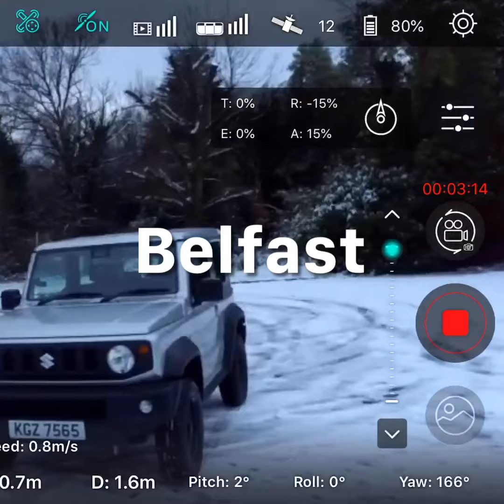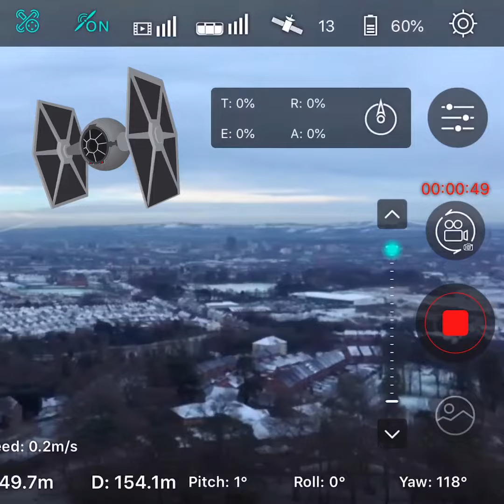Hubsan Zino-Suzuki-Jimny UFO sighting 🤣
Just having a laugh